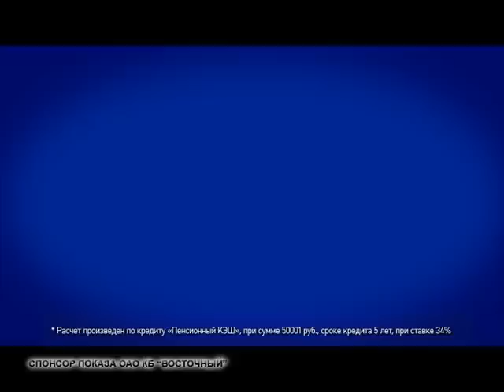Во саду ли, в огороде 25.04.14